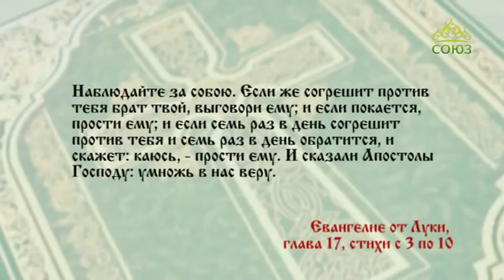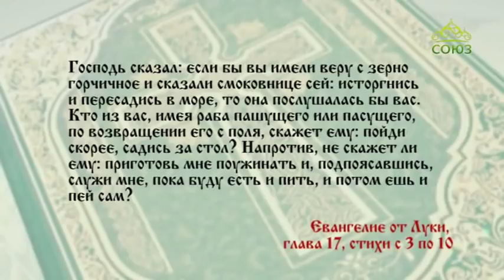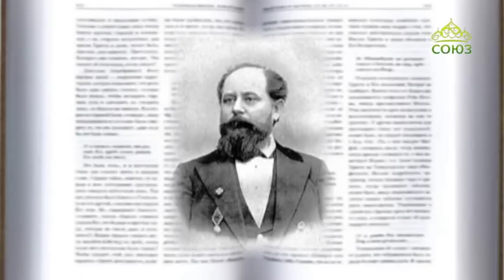Читаем Евангелие вместе с Церковью. 9 февраля 2019